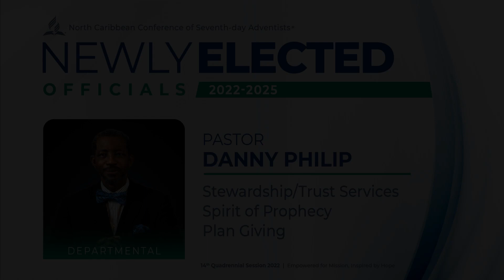NCC Report - Ps. & Sis. Leriano Webster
Conference Session 2022